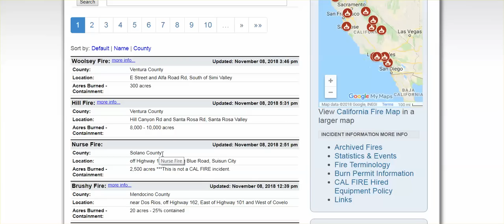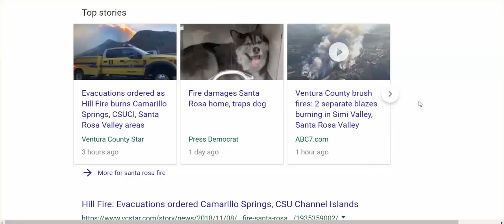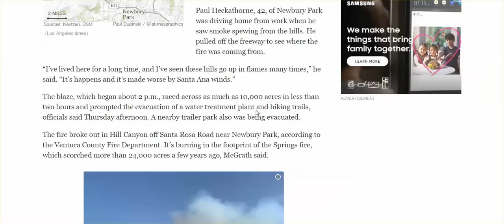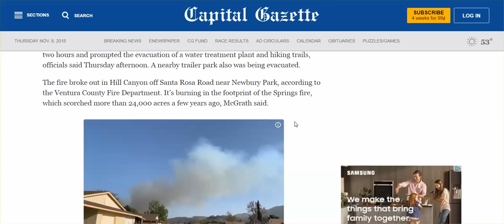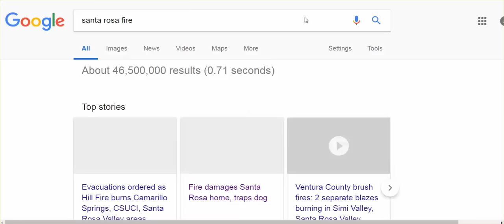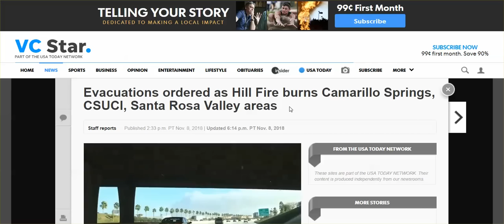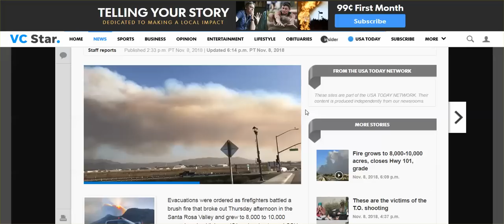More CA Fires: Ventura County & Santa Rosa Valley, Mandatory Evacs, Homes Threatened